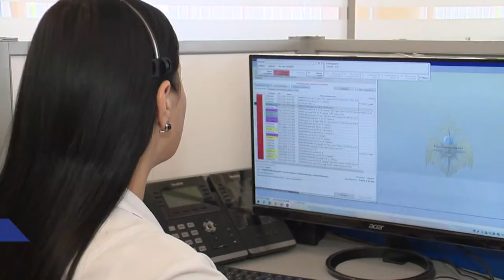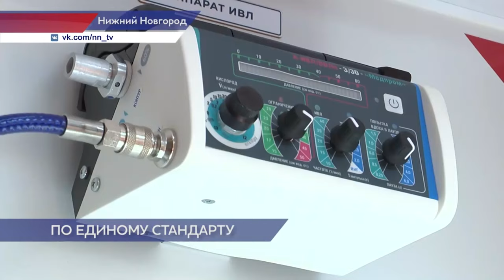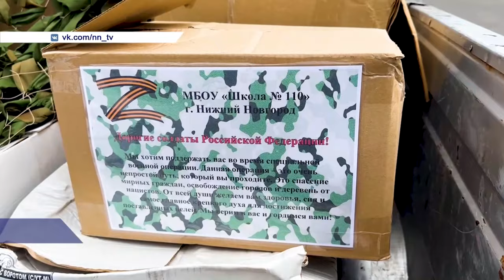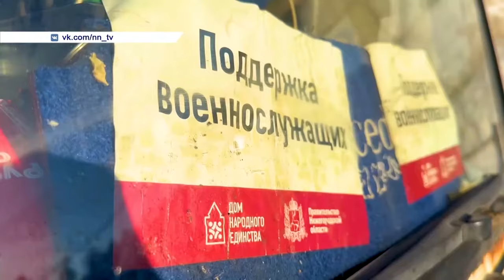Новости губернии 14.07